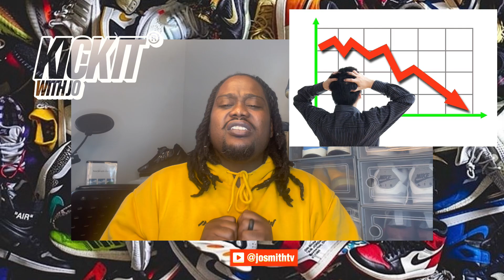This week in South African sneaker culture